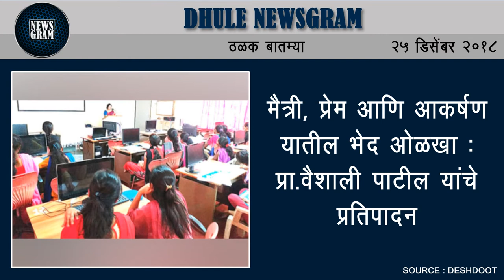Dhule Newsgram | Dhule News | Today's News Headlines | 25 December 2018